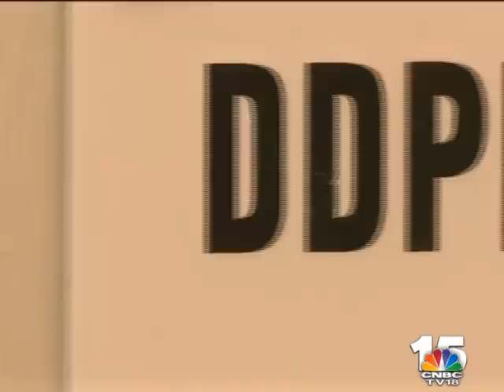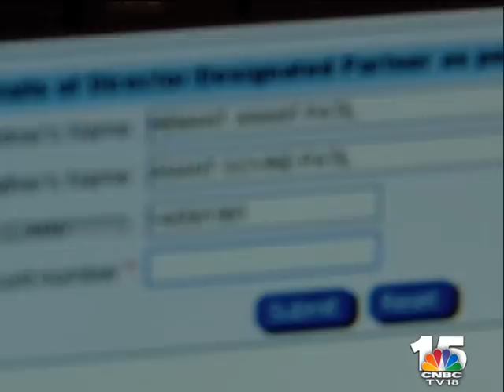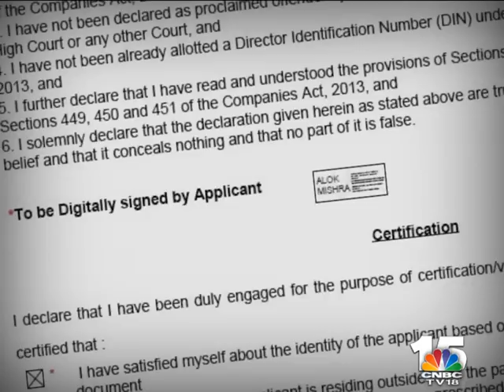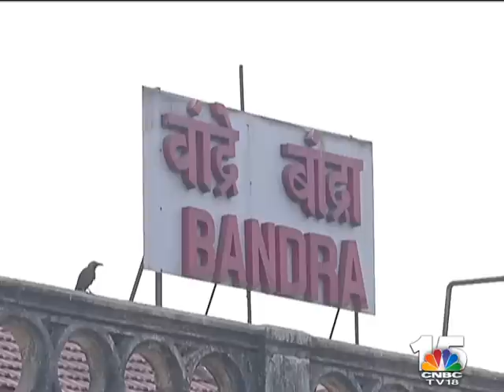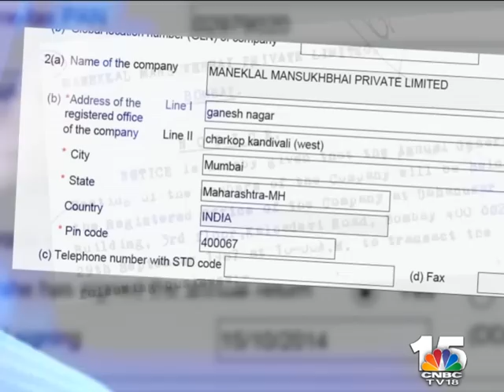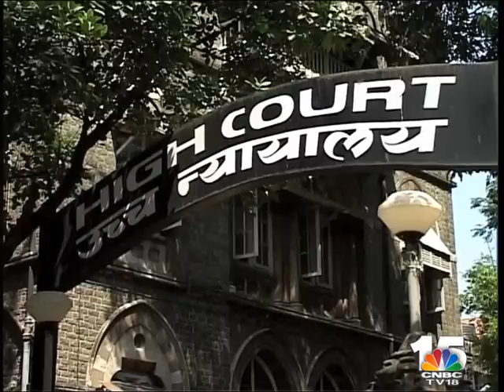INDIA BUSINESS HOUR 18-05-2015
Late surge lifts sentiment. Sensex rallies over 350 points. Nifty nears 8,400 but the rupee weakens marginally against the dollar.
Crude prices cool off after a short spurt thanks to fresh fighting i